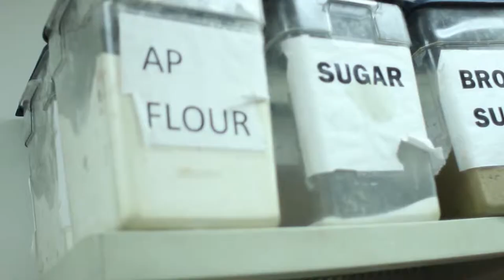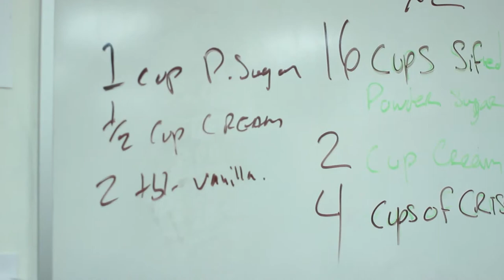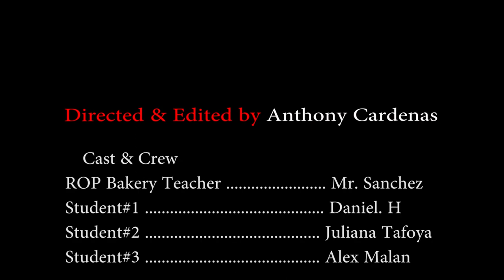High School Bakery Documentary/MV - "Cougar Cakes"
NEW Documentary on a High School course called ROP Bakery, with a little twist to the beat :].

Granite Hills High School ROP Bakery -
A BIG shoutout to  Mr. Sanchez and his classes ! ! :]